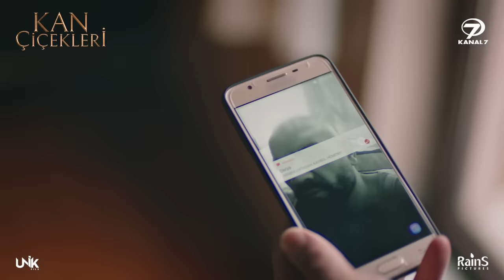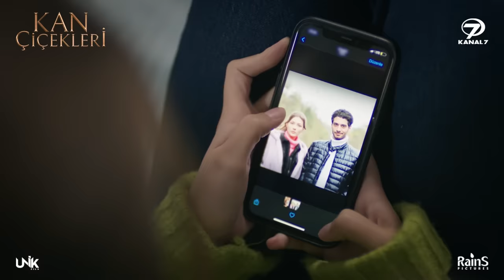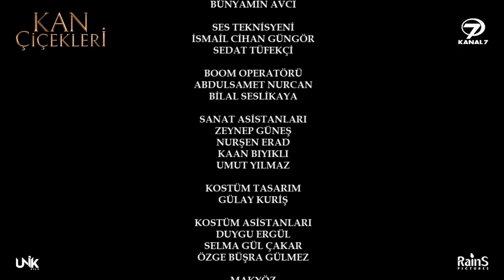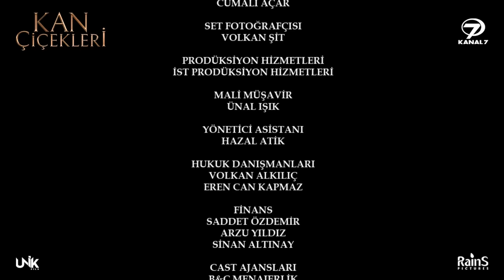Kan Çiçekleri 48. Bölüm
Kan Çiçekleri 48. Bölüm Özeti:

 Azade Kudret’in başına gelen kazadan ötürü Dilan’ın üstüne geldikçe gelir. Baran ise hayal kırıklığına uğramasına rağmen yine de Dilan’ın arkasında durmaya çalışır. Azade çareyi Cihan’ı ve Kudret’i de yanına alarak konaktan ayrılmakta bulur. Acaba Azade Baran’a blöf mü yapmaktadır yoksa gözdağı mı vermektedir. Baran Azade’yi kalması için ikna edemeyeceğini anlayınca başka bir çare düşünür. Baran’ın vereceği karar Dilan’ı nasıl etkileyecektir?

 Mine Ali’yi Zümrüt’ten deli gibi kıskanmaktadır. Zümrüt’ün hastanede Ali’ye refakat etmesi, aralarındaki arkadaşça yakınlık bile Mine’yi çılgına çevirmeye yeter. Ali’nin kendisine ısrarla soğuk davranıyor olması nedeniyle Mine’nin sonunda gözü döner ve Ali’ye her şeyi anlatmaya karar verir. Ali ise taburcu olmuş ve Zümrüt’lerine evine gelmiştir. Mine Ali’ye nişanlısı olduğunu söylemek isterken Zümrüt de ona engel olmaya çalışır. Mine sonunda muradına erecek midir?

Künye:

Yapım: Unik Film / Rains Pictures
Yönetmen: Ömer Baykul, Halil İbrahim Ünal
Görüntü Yönetmeni: Halil Uzun, Yasin Tüzün
Sanat Yönetmeni: Zülfi Ataş
Kostüm Tasarım: Gülkcan İnce
Tür: Drama